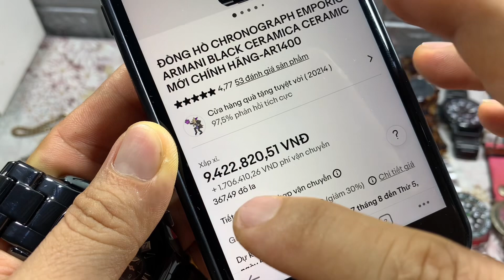Amani thương hiệu Ý máy nhật phun đá ceramic có hộp 1750k zalo 0366628382